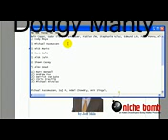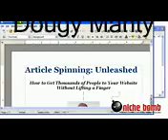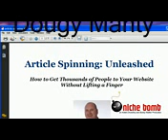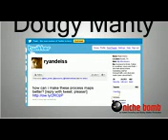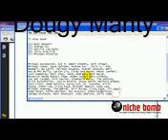Niche Profit Course by Chris Guthrie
Amazon.com affiliate marketing course: Learn from well known marketer Chris Guthrie the exact blue print hes used to sell over $900,000 worth of products on Amazon.com in the past 12 months. Live Proof!